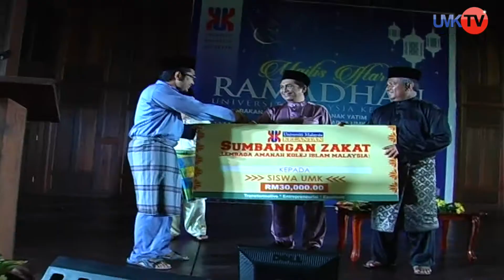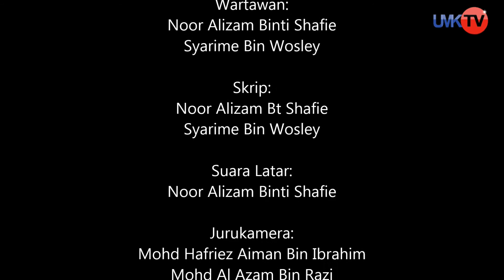Majlis Iftar Ramadhan UMK 2015[HD]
majlis iftar ramadhan umk 2015 bersama rakan strategik, anak-anak yatim dan masyarakat.